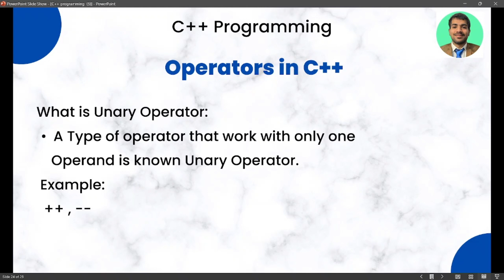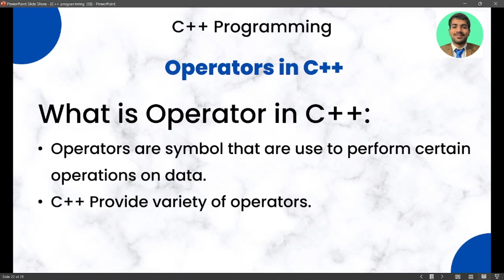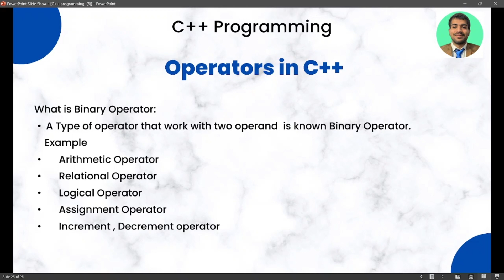Operators in C++ | Tutorial 8 | C++ Step By Step | C++ Full Course In Hindi Ahmed Hassan Sheikh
Operators in C++ | Tutorial  7 |C++ Step By Step | C++ Full Course In Hindi By Ahmed Hassan Sheikh
Hello Learners, This is  @AhmedHassanSheikh . I am your Instructor for this course Learn C++ Programming Language For Free Beginner to advance level. This course has no prerequires for this course just you need motivation and consistency. In This Tutorial you will learn about Operators  and Their types in programming language step by step .I hope I will teach you in very easy way do subscribe this channel and share this video with other.
howtocode,howtolearnc++,howtolearnc++programming,community++ programmingtutorial,c++language,c++codinglanguage,code,coding,learn c++,introductiontoc++,clanguage,c++placementcourse,community ++ programmingcourse,programmingfundamentalsforbeginners,community ++full course in hindi,c++ tutorial for beginners,c++ programming full course,introduction to programming c++,programming fundamentals c++ in urdu